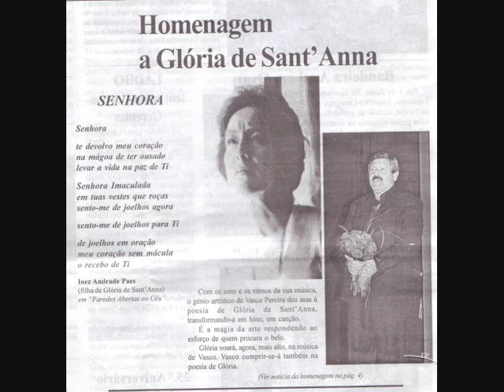MAR - CAMERAʇtA IBÉRICA e JACINTA ALMEIDA - OVAR, 3 DE JULHO DE .wmv